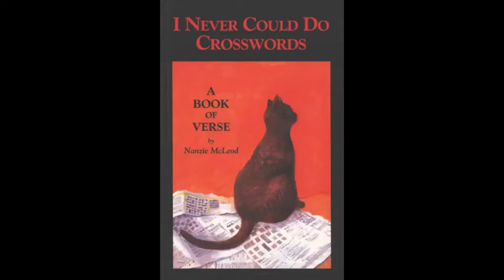Desired by Nanzie McLeod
Nanzie McLeod reads from her book of verse I Never Could Do Crosswords, published 2007

All Nanzie McLeod's titles available from nanziemcleod.com